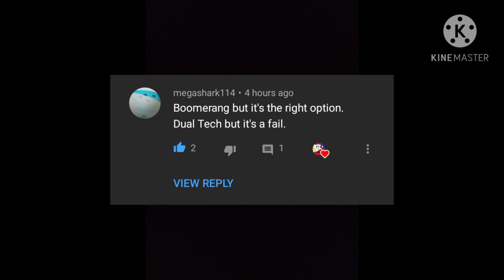Boomerang (But it's the Right option) and Dual Tech (But it's the Fail option)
(Requested by: megashark114)
I hoped you enjoyed your request and my video ☺️

🔴Who wants to Join Me on ROBLOX
Username: Kingpogiboy🔴

🔴If you want more request just comment here "_____ ending with _____ music" OR "_____ But it's the right option"🔴

⚠️ WARNING ⚠️
DO NOT COMMENT LINK OF SEXUAL HARRASSMENT AND HATEFUL WORDS THANK YOU AGAIN FOR YOUR SUPPORT